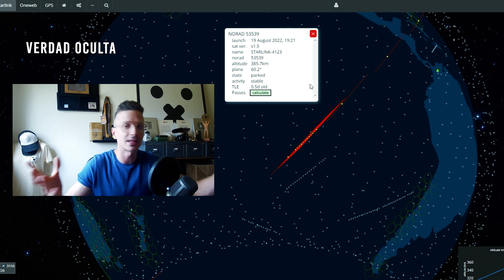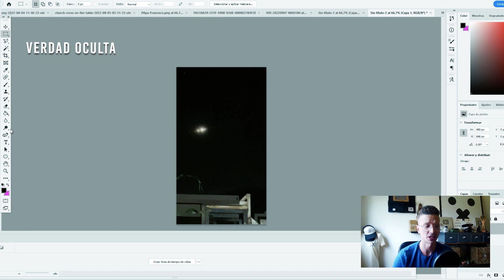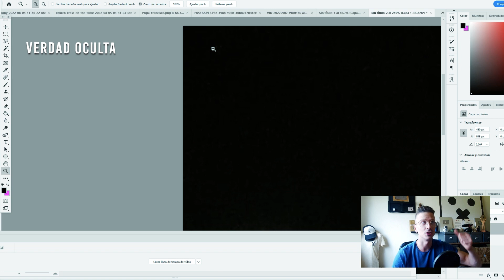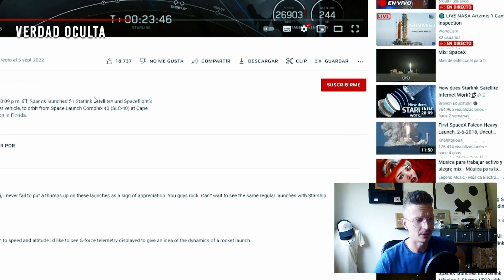HABITANTES DE JALISCO (MÉXICO) QUEDARON ATÓNITOS ESTA NOCHE TRAS VER ESTO EN EL CIELO ¿FUERON OVNIS?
Habitantes de Jalisco (México) se quedaron atónitos esta noche al ver una hilera de luces iluminándose una detrás de otra sin explicación. ¿Fueron ovnis? o la explicación es mucho más terrenal... ¿satélites starlink?